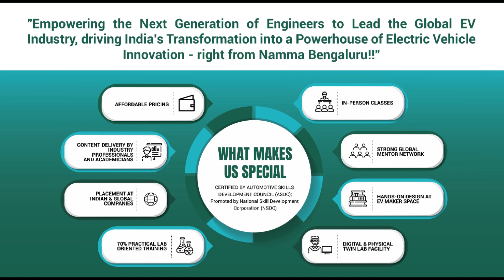Careers in Eelectric Vehicle Industry| Founders Podcast of VisionAstraa EV Academy&Career Redefine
*🚀 Wait no more to find a Dream Job 🚀*
*We are hiring talented engineers to work in EV Industry*

*🎓 Upskill & Land your DREAM Job in EV Industry*

*🎯 Guaranteed Placement*
Guaranteed 100% placement in both *our VisionAstraa EV Startup* as well as among other national & international automotive companies with packages ranging from *INR 6-9LPA.*

*In 4 months after upskilling, you'll be having an offer in hand in CORE EV Engineering domain.*

Please check website for details of program, mentors, location, instructors, etc.

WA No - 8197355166